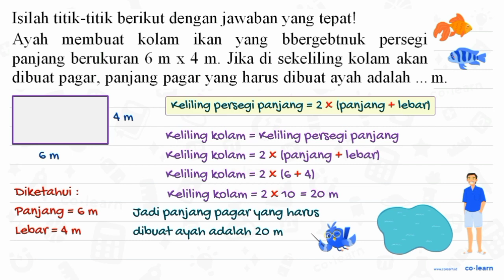Isilah titik-titik berikut dengan jawaban yang tepat! Ayah membuat kolam ikan yang bbergebtnuk pe...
Isilah titik-titik berikut dengan jawaban yang tepat! Ayah membuat kolam ikan yang bbergebtnuk persegi panjang berukuran  6 m x 4 m . Jika di sekeliling kolam akan dibuat pagar, panjang pagar yang harus dibuat ayah adalah .  m .

Sumber Soal: Buku Pembelajaran Interaktif Matematika Kelas 4 Smt.2, K-13 Revisi, RD , N/A

00:00 : Bedah Soal
01:00 : Konsep, rumus dan pengertian Penyelesaian Masalah Bangun Datar (soal cerita atau gabungan bangun datar)
01:18 : Langkah penyelesaian soal
-1:59 : Jawaban akhir
00:29 : Penutup